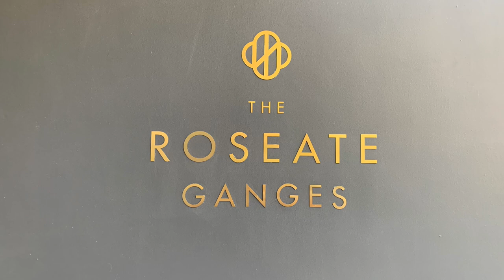The Roseate Ganges, Luxury Spa Resort , Rishikesh - Vlog (Review)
The Roseate Ganges, a distinct name among the best luxury resorts in Rishikesh, proffers an unparalleled, luxury retreat on the banks of the river Ganges in Rishikesh.

21 Km ahead of Rishikesh Roseate Ganges is a perfect get away from city life...
Facilities include : Spa , Gym , Sauna , Restaurant
Nearest Airport : Dehradun
Nearest Station : Rishikesh